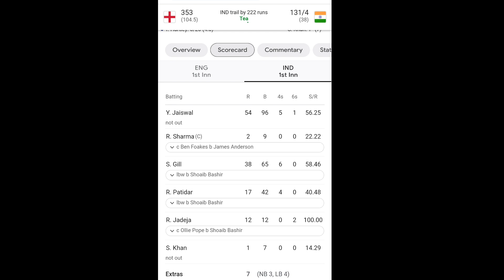ಯಶಸ್ವಿ ಜೈಸ್ವಾಲ್ ಆರ್ಭಟ ಇಂಗ್ಲೆಂಡ್ ದ್ವಂಸ | Yashasvi Jaiswal Super Fifty | IND vs ENG Highlights